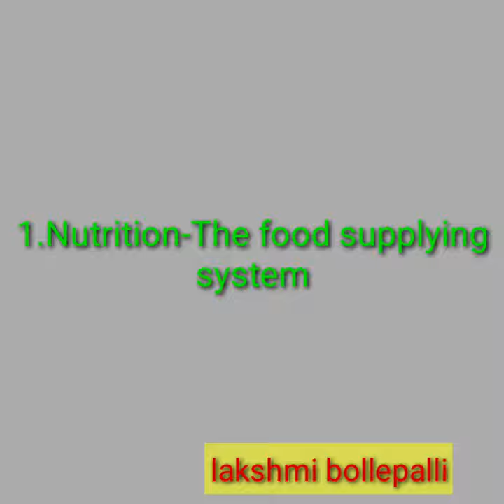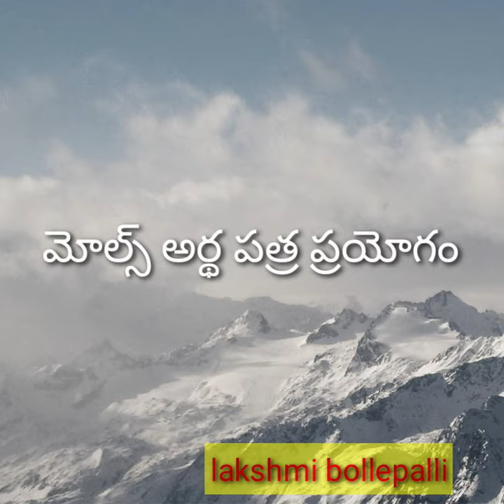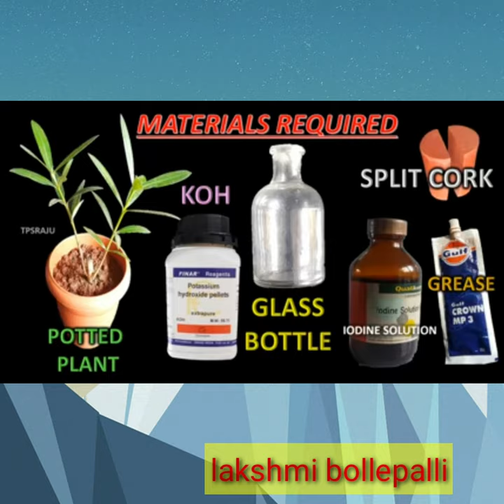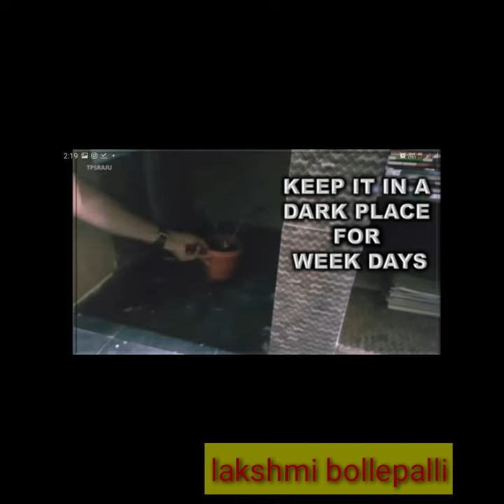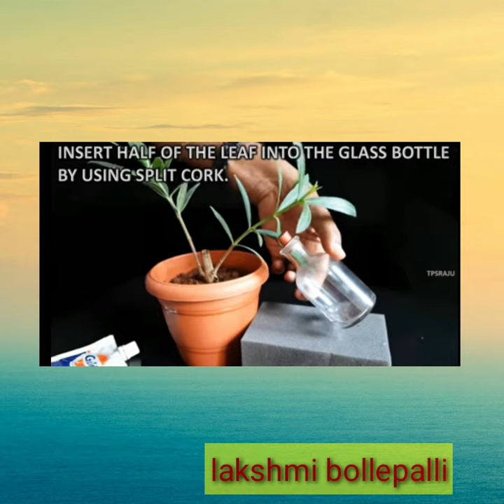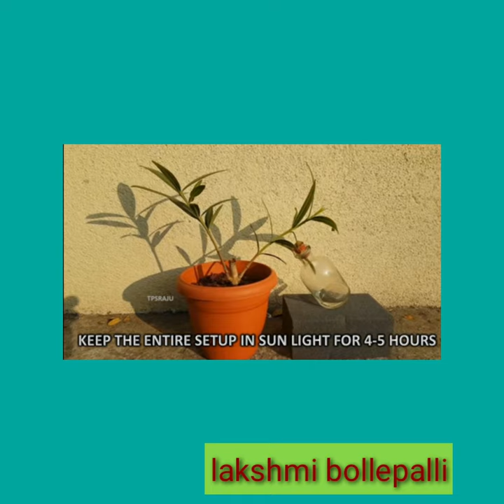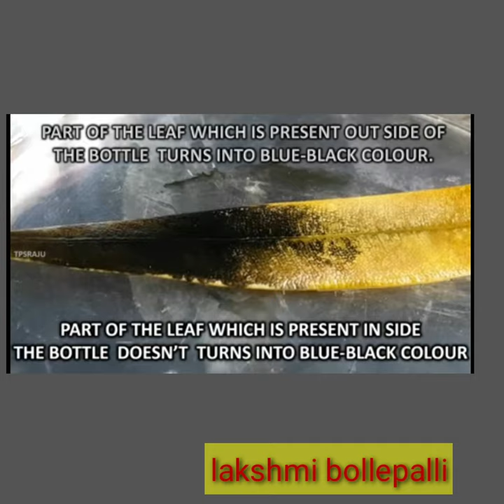10th biology 1.Nutrition- food supplying system,part-4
CO2 is necessary for photosynthesis,part-4